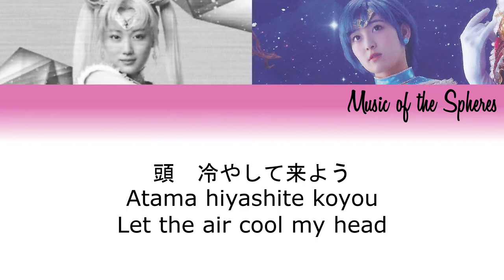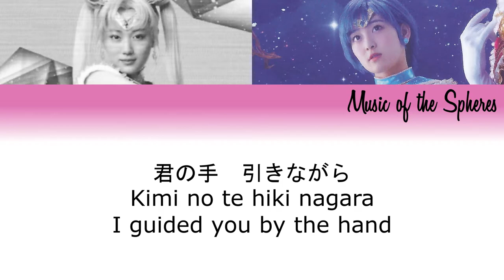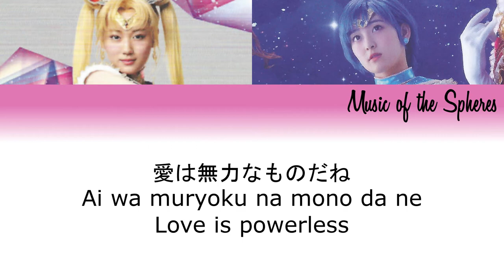Nogizaka46 [Mizuki Yamashita & Hazuki Mukai] Ikuate no Nai Boku-tachi Lyrics [KAN|ROM|ENG]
All credits are in the video, enjoy!
A did accidentally did a slight mis-credit, the lyrics were translated by GEEGEEBABYBABY1

A little backstory, this version is not the original version. Ikuate no Nai Boku-tachi was originally sung by Marika Ito & Sayuri Inoue. However, Marika Ito was never in Myu, so I decided to go for this one, since they're both NogiMyu members! But I may do the original version too, since Sayuri is one of my favorite Moons. xD But yeah, I hope you enjoy! Not a Myu song, but Myu-related in a way?